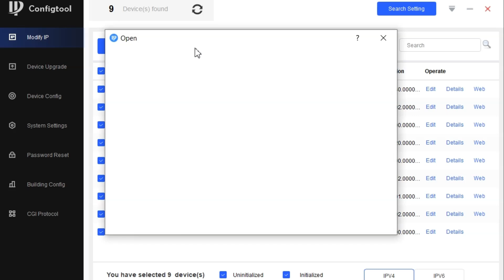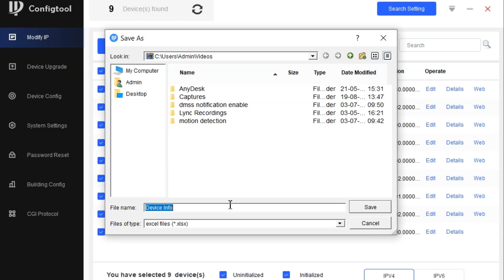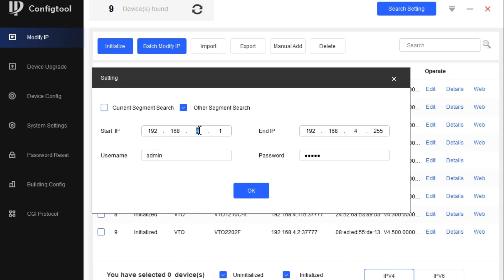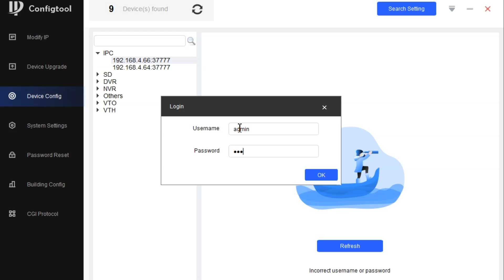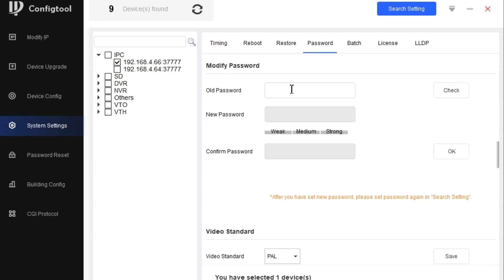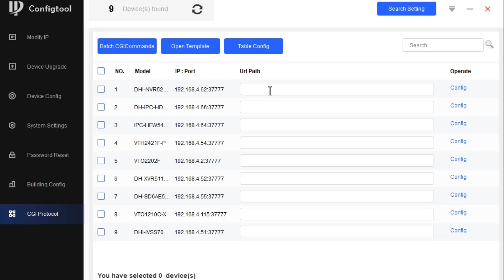Config Tool Dahua All Explained -IP finder tool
Config Tool Dahua All Explained